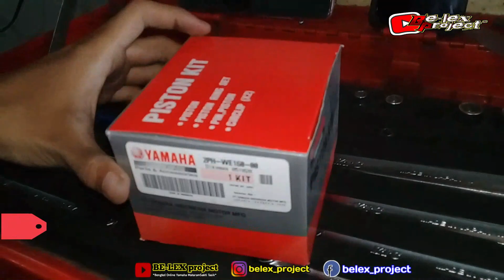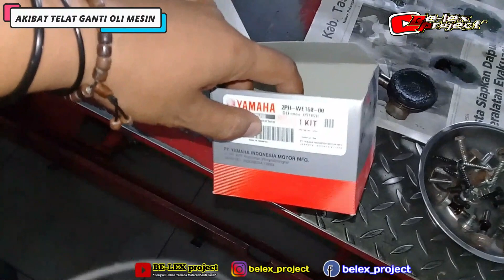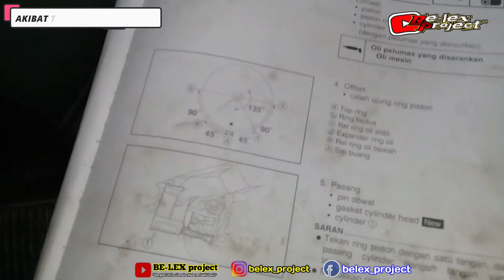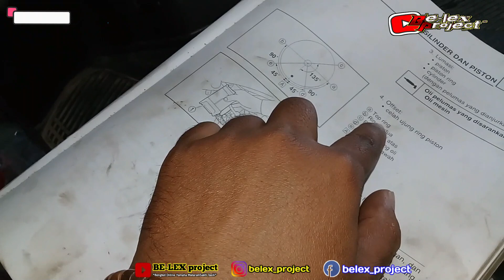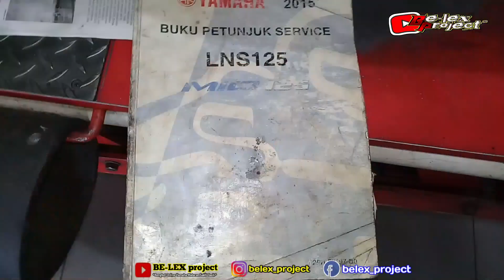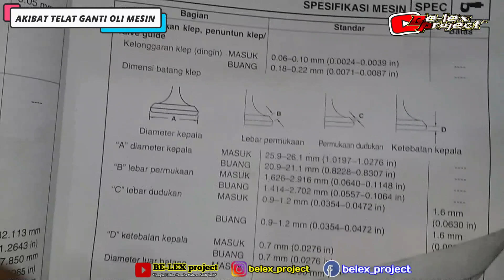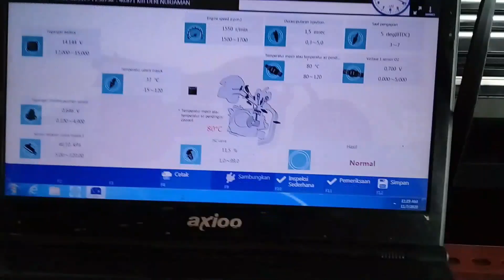AKIBAT SERING TELAT GANTI OLI MESIN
Masih bersama BE-LEX project..!! buat kalian yang sering mengabaikan penggantian oli mesin,lihat video di atas sebagai pembelajaran bersama.
SalamGassPoLL..!!!